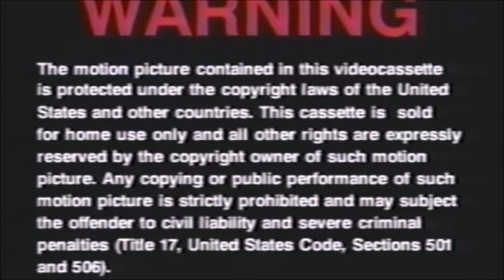The Beach 2000 Part 1